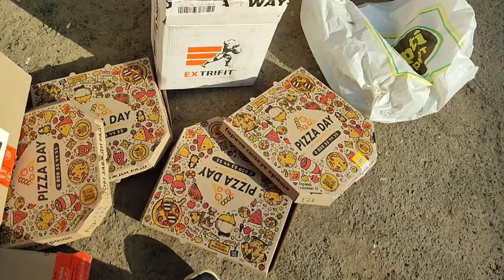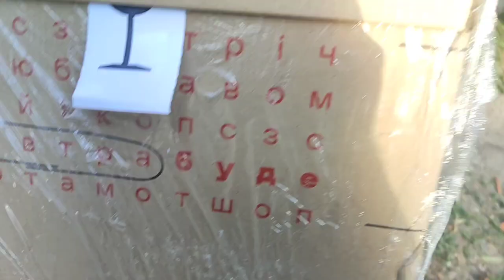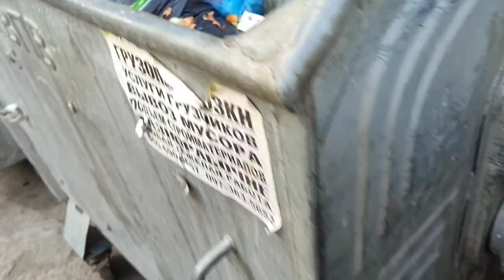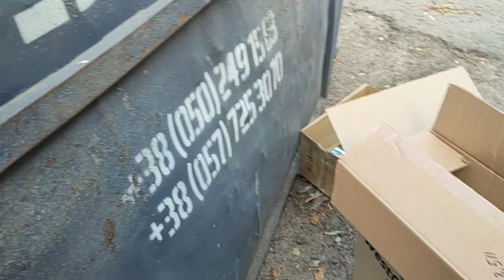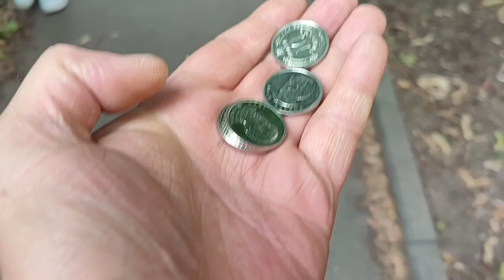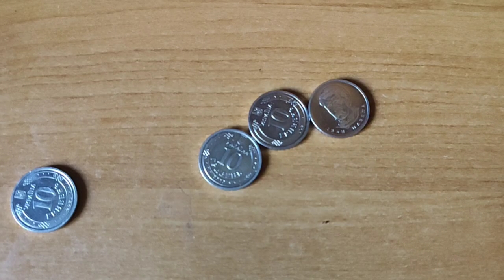04.09.2024. (11:11) Харків, Україна. Траурний день, для - України! Всім, Співчуваю: Полтава, Львів!